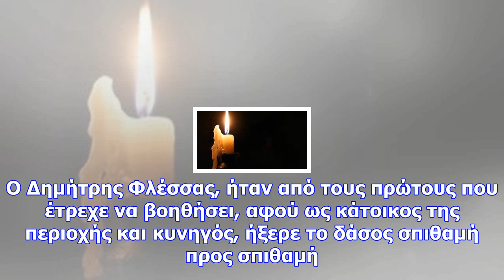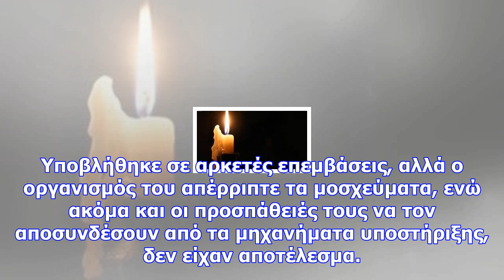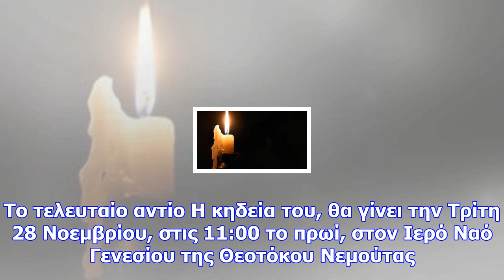Θρήνος στην ηλεία για τον δημήτρη φλέσσα: εθελοντής μέχρι θανάτου…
dΕίναι η 3η φορά, μέσα σε λίγους μήνες, που οι κάτοικοι του χωριού χάνουν έναν συμπολίτη τους με τρα...